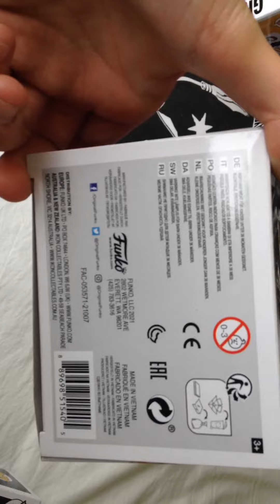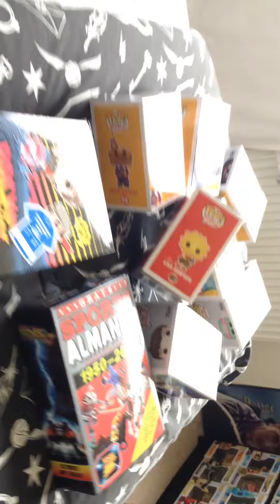18 May 2021